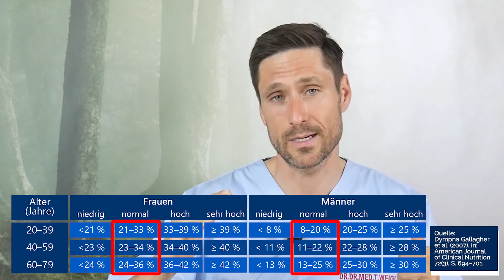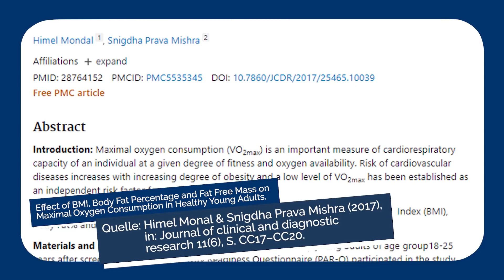Körperfettanteil: Endlich runter damit!? So klappt es und soviel Körperfett sollten Sie haben!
❎ 100 % unabhängig ❎ 100 % studienbasiert ❎ 100 % medizinisch korrekt
Fettes Essen ist ungesund, und laut Rezept sollen wir ja immer darauf achten, nicht zu viel Fett zu uns zu nehmen. Und so ist Fett auch bei uns Menschen ähnlich negativ beladen, auch hier wird Fett häufig nur mit einem ungesunden Körper verbunden. Mittlerweile ist aber sowohl beim Essen, als auch beim Menschen klar, dass Fett auch positive Eigenschaften hat. Und immer wieder betone ich auch: Fett ist nicht gleich Fett. Jetzt im Video geht es konkret um unsere Fettpolster, bzw. unseren Körperfettanteil. Wie viel ist noch gesund und ab wann sollten wir das Fett reduzieren? Wie misst man Körperfett überhaupt und wie wird man es gezielt los? Welcher Körperfettanteil ist überhaupt normal und erstrebenswert?

Wie hoch ist ein gesunder Körperfettanteil?
Unterschied zwischen Körperfett und BMI: Der BMI setzt nur das Körpergewicht mit der Körpergröße ins Verhältnis. Bei kleinen oder sehr großen Menschen und bei Sportlern mit überdurchschnittlich viel Muskelmasse gerät diese Berechnung schnell an ihre Grenzen und gibt eig. gesunden Menschen ungesunde Werte aus. Und dann kommt es noch auf die Verteilung des Körperfetts an. Viel Fett am Bauch ist definitiv ungesünder als Fett an den Oberarmen. Der Körperfettanteil ist da wesentlich aussagekräftiger, da er sich wirklich auf den Anteil des Fettgewebes im Körper bezieht und damit eindeutig bessere Aussagen zur Gesamtgesundheit unabhängig vom Körpergewicht, Körperbau und Aussehen möglich sind.

Der Körperfettanteil steigt im Alter leicht an, da sich im Verlauf des Lebens der Stoffwechsel verändert und man Muskeln abbaut. Frauen haben außerdem einen wesentlich höheren Fettanteil als Männer, in allen Lebensphasen grob geschätzt etwa 10-15% mehr. Der normale KFA liegt bei Ihnen bei etwa 20-30%, Männer kommen mit 10-20% aus. Für Kinder ist die Bestimmung noch nicht abschließend geklärt, es ist aber für die Entwicklung sehr wichtig, dass diese keinen zu niedrigen Körperfettanteil aufweisen, denn Körperfett produziert wichtige Hormone.

So bestimmen Sie Ihren Körperfettanteil
Doch wie stellen wir fest, wann es zu viel wird? Für den Anfang erfüllt eine gute Körperfettwaage den Zweck. Wenn sie verlässliche Ergebnisse zeigen soll, ist sie leider nicht ganz günstig und lohnt daher nur für Menschen, die regelmäßig ihren Körperfettanteil messen wollen. Genauer wird es mit einem Maßband oder einer sog. Caliper-Zange. Mit dem Maßband wird der Körperumfang an mehreren Stellen ermittelt und der Körperfettanteil dann anschließend aus einer Tabelle ermittelt. Mit der Caliper-Zange werden Hautfalten gemessen. Dazu greifen Sie einfach an einer Stelle die Haut und das Fettgewebe und messen, wie dick es dort ist. Beide Varianten sind wesentlich genauer als die Waage.

Warum ist Bauchfett so ungesund? Wie kann man Gewicht und Bauchfett verlieren?

▬ Social Media ▬▬▬▬▬▬▬▬▬▬▬▬▬▬▬